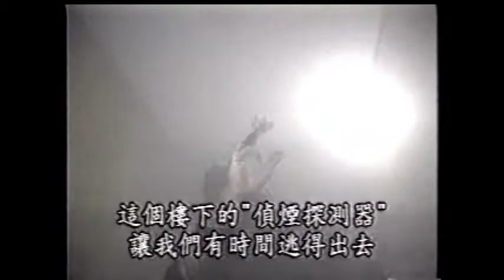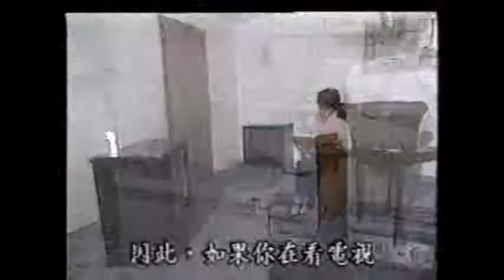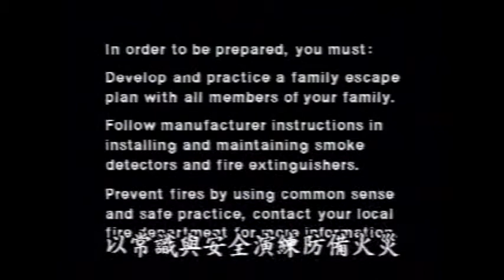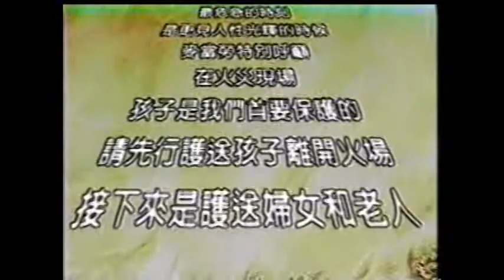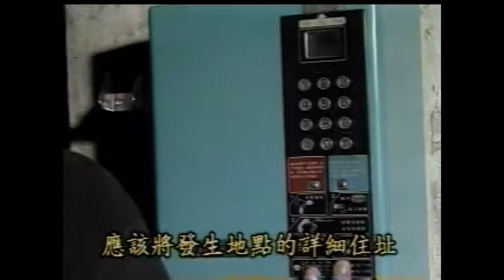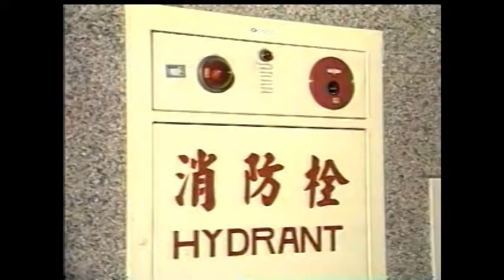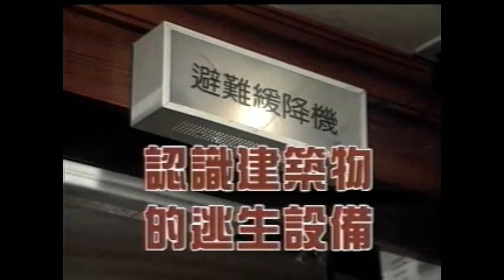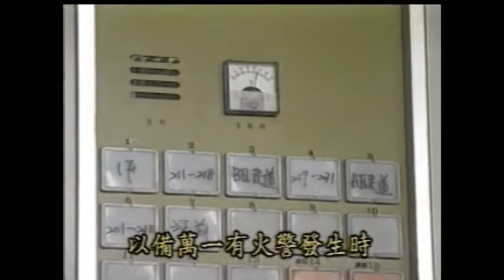台中港東南扶輪社1763次例會 火場避難逃生淺談下集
台中市消防局第四大隊王明輝組長演講『火場避難逃生淺談』，同時提供多部珍貴實例影片，分上中下三集。